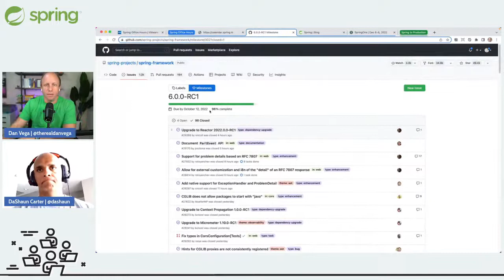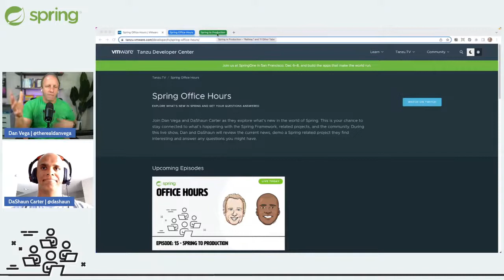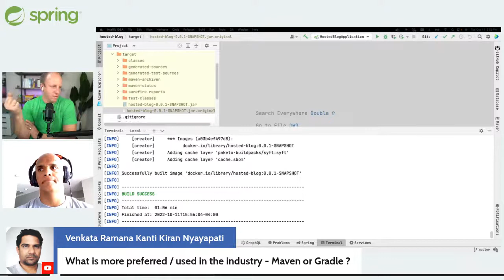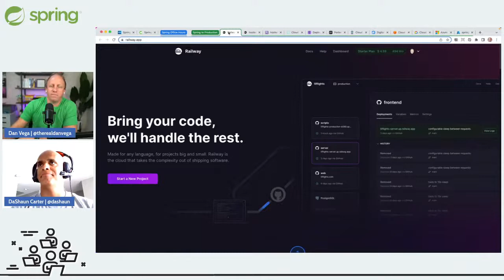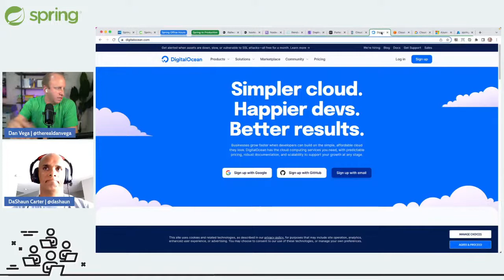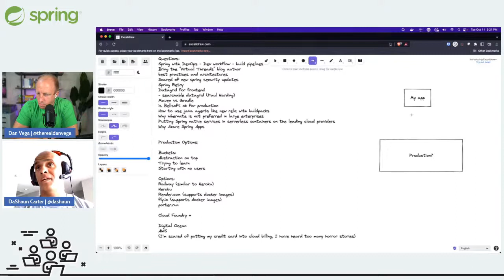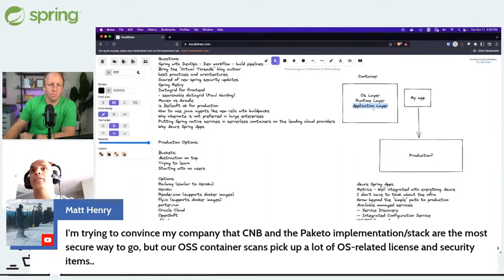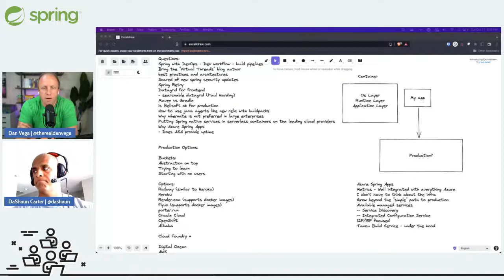Spring Office Hours: Episode 15 - Spring to Production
Join Dan Vega and DaShaun Carter as they explore what’s new in the world of Spring. During this live show, Dan and DaShaun will review the current news, demo a Spring related project they find interesting and answer any questions you might have.